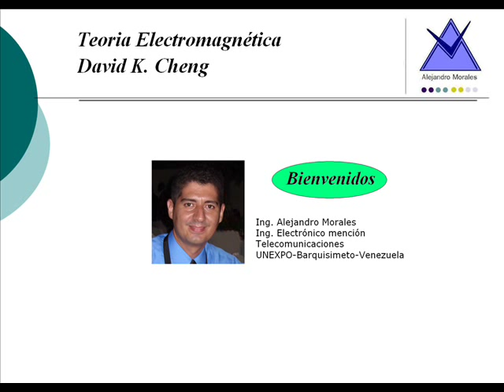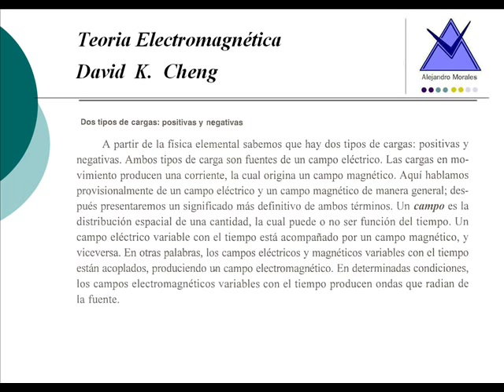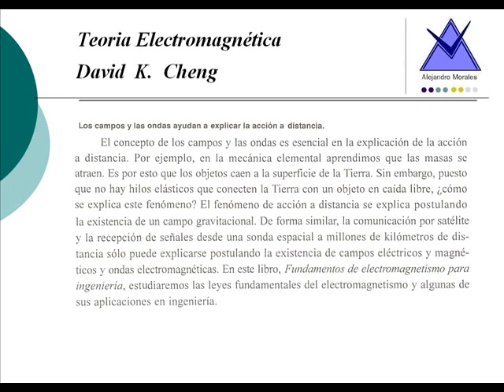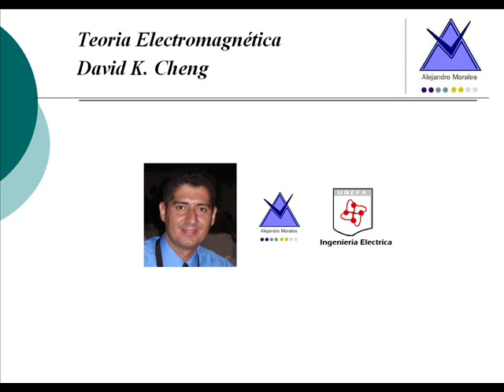Cheng 1.1.wmv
Video-Audio de la seccion 1.1 del Capitulo 1 del libro Fundamentos de Electromagnetismo para Ingenieria de David Chemg